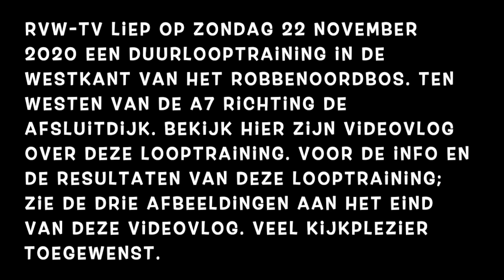RVW-TV Looptraining van 22-11-2020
RVW-TV liep op Zondag 22 November 2020 een duurlooptraining in de westkant van het Robbenoordbos. Ten westen van de A7 richting de Afsluitdijk. Bekijk hier zijn videovlog over deze looptraining. Voor de info en de resultaten van deze looptraining; zie de drie afbeeldingen aan het eind van deze videovlog. Veel kijkplezier toegewenst.